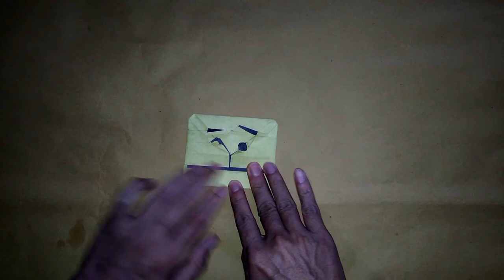Origami Emoji- ORIGAMI WINK FACE EMOJI 😉 (Hadi Tahir)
How to make an easy origami Wink Face Emoji from 1 (one) piece of square paper.
please fold only the right eye, we're going to use another eye on the left side 😉
Designed by Hadi Tahir

If you like my video tutorials,  you can do these things to support me.

- Share (on social media and/or forums)